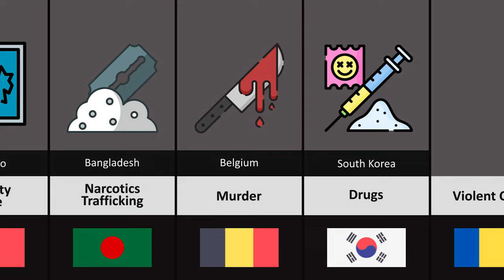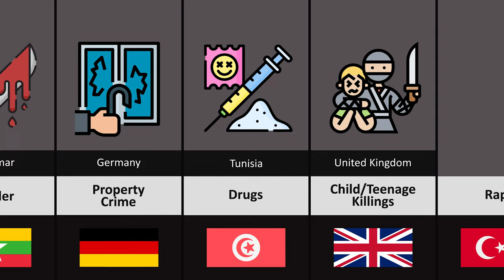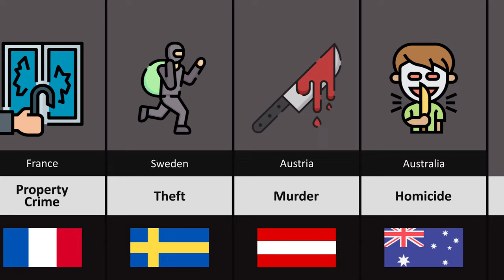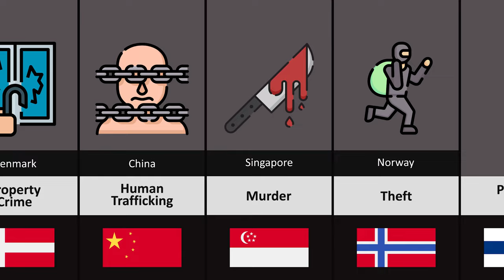Biggest Crime From Different Countries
In ordinary language, a crime is an unlawful act punishable by a state or other authority. The term crime does not, in modern criminal law, have any simple and universally accepted definition, though statutory definitions have been provided for certain purposes.

The most popular view is that crime is a category created by law; in other words, something is a crime if declared as such by the relevant and applicable law. One proposed definition is that a crime or offence (or criminal offence) is an act harmful not only to some individual but also to a community, society, or the state ("a public wrong"). Such acts are forbidden and punishable by law.